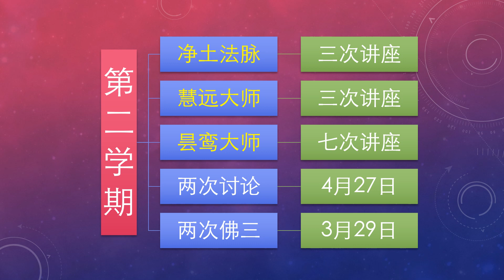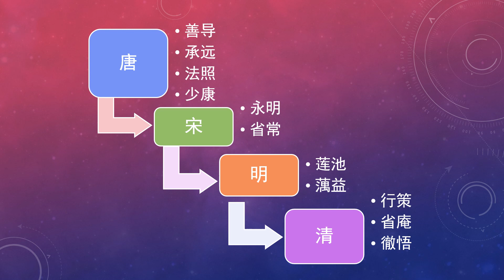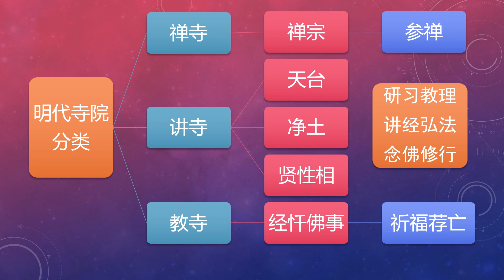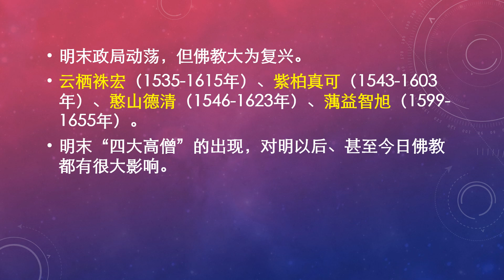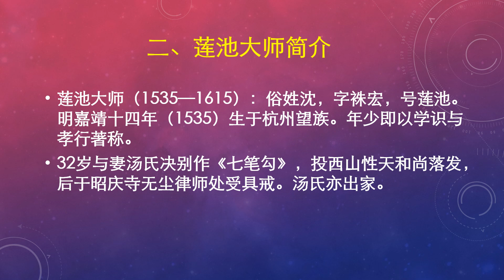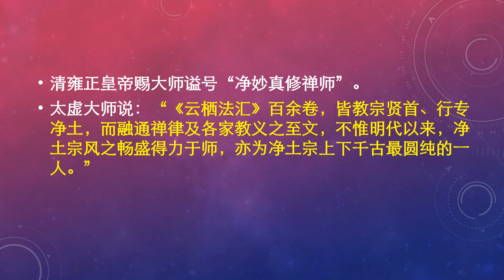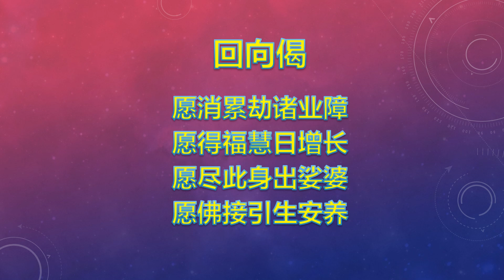29-02-20 莲池大师（上）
名称：新加坡佛教居士林净土教理班网络公开课程
日期：2020年2月29日
主讲人：延续法师